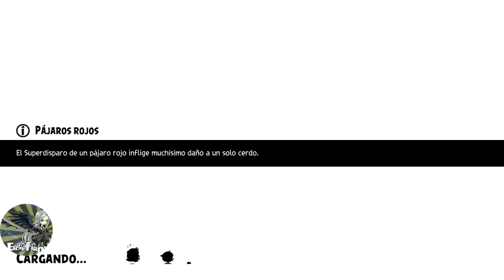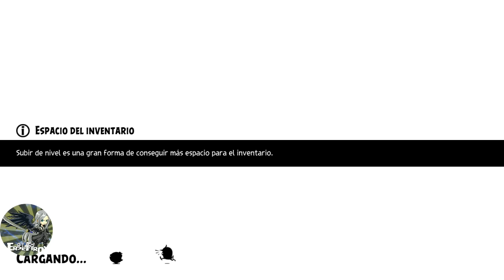Angry birds Evolution Chapter 5-3